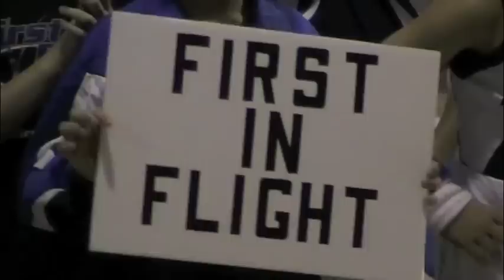Zenith Powerhouse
trevor Lee Gymnastics Powerhouse Championship 2010